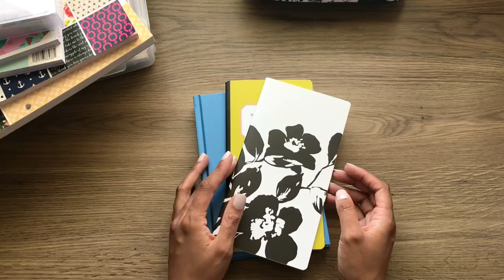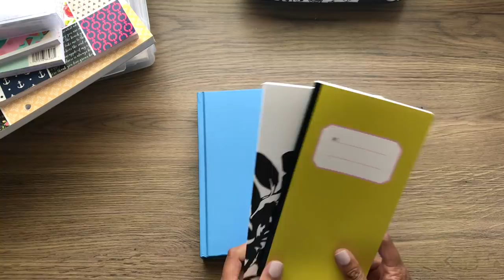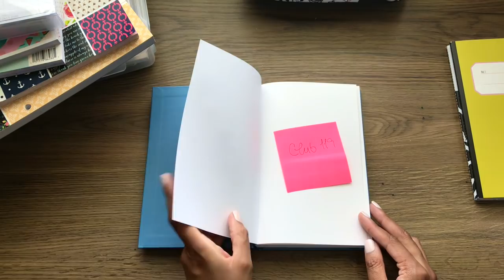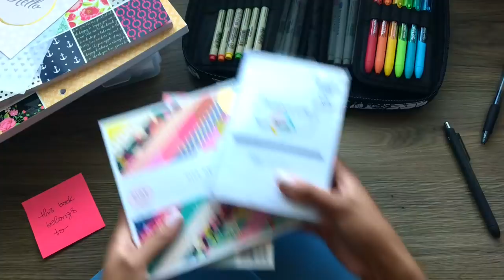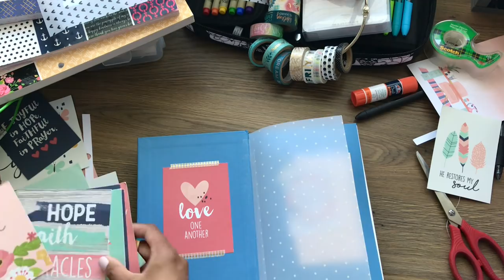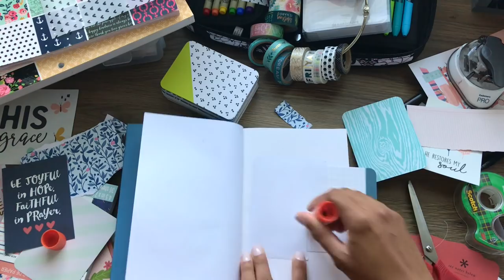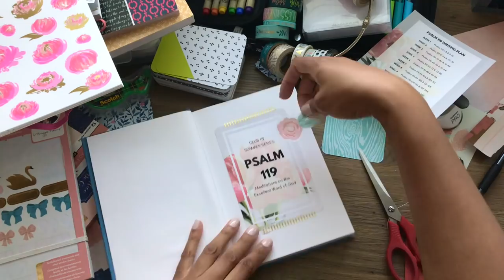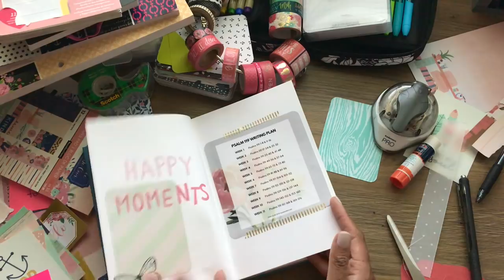SETTING UP MY SCRIPTURE JOURNAL | CLUB 119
Hey guys! Hope you enjoy this video :) Here are the links to all the things!

— Simple Stories Faith Paper Pad
— Paige Evans Pick-Me-Up Gold Foil Paper Pad
— Sticker Books
— Ink Joy Gel Pens